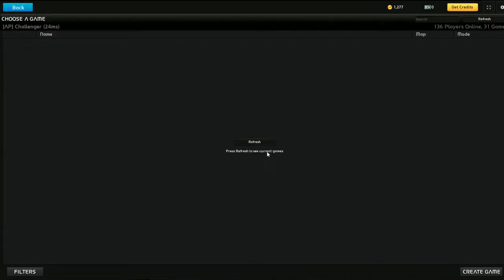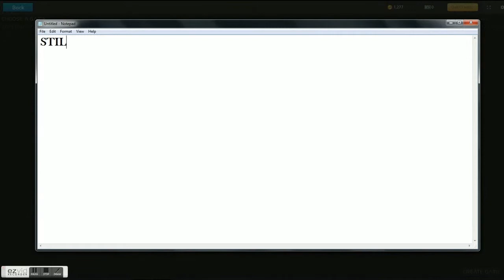UberStrike Can you beat a match using sniper?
only using sniper in this vid
TRY getting 1,2 or 3 place in a match only using sniper rifles